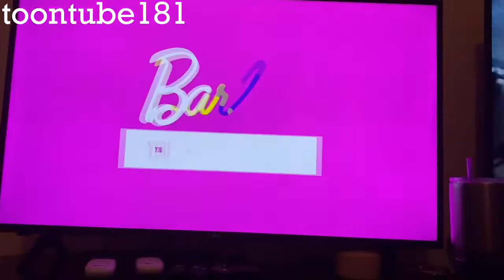Disney Junior - Commercial Break - #3 (March 24, 2022)